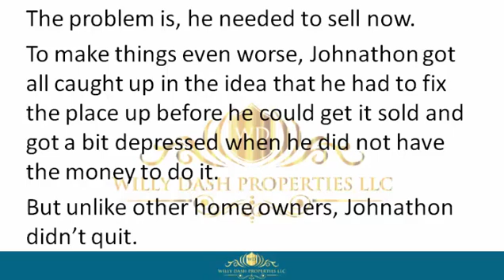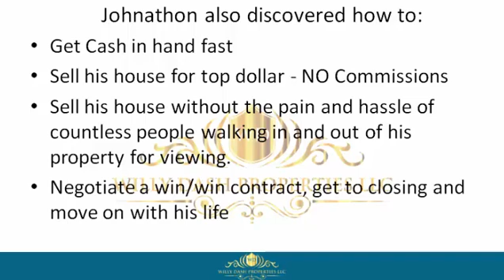how to sell my house in greenacres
how to sell my house in greenacres If you are looking for how to sell my house in greenacres, then watch this video to learn everything you need to know about how to sell my house in greenacres